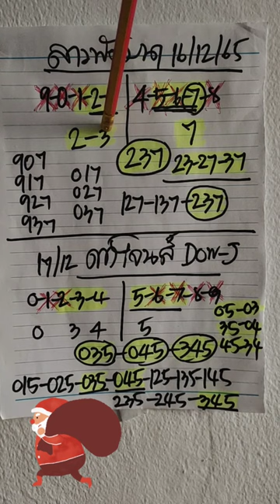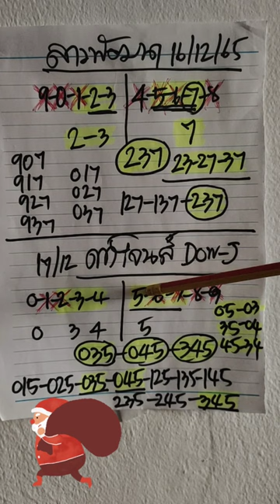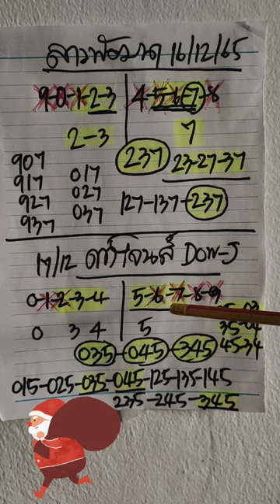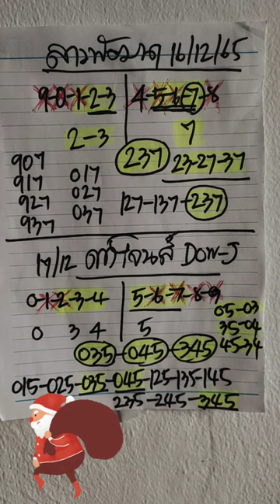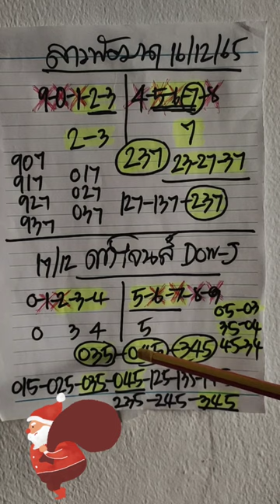16 /12/2565 ลาวพัฒนา Laos development. and Dowjones index